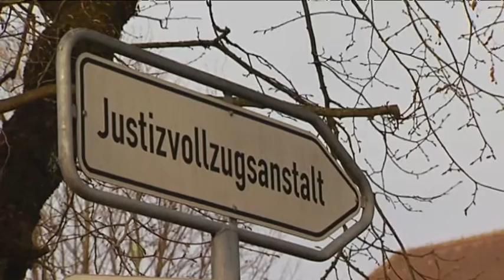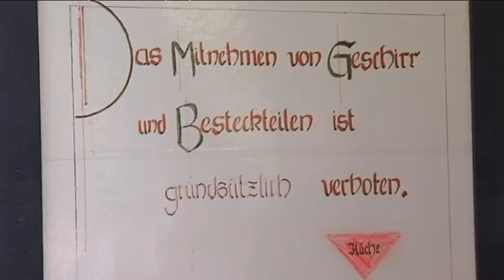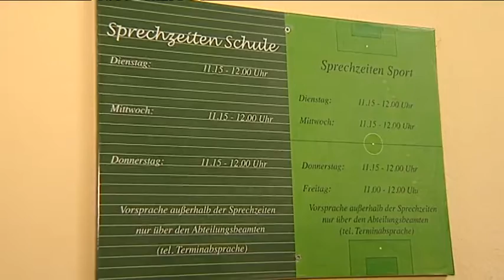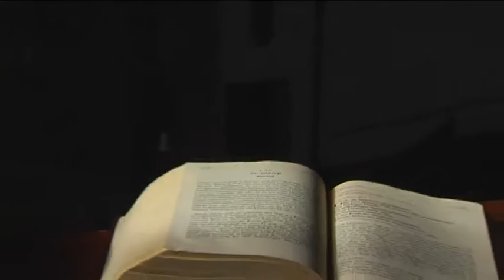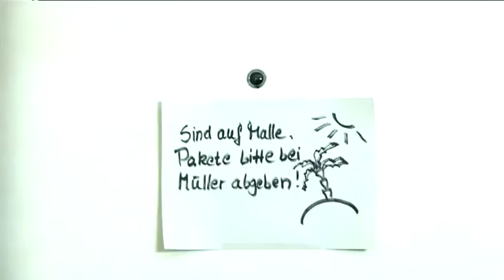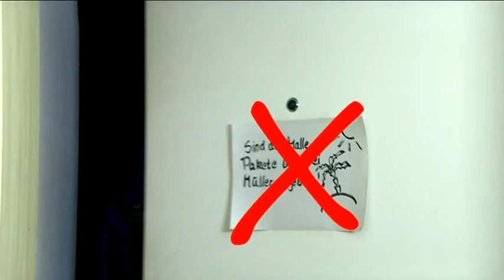JVA Landsberg am Lech - 110 - Das Polizeimagazin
Wer vom Oberlandesgericht in München zu einer langen Haftstrafe verurteilt worden ist, der wird im Großteil der Fälle seine Strafe in Landsberg am Lech absitzen müssen. Wir haben einen Blick hinter die Kulissen geworfen.